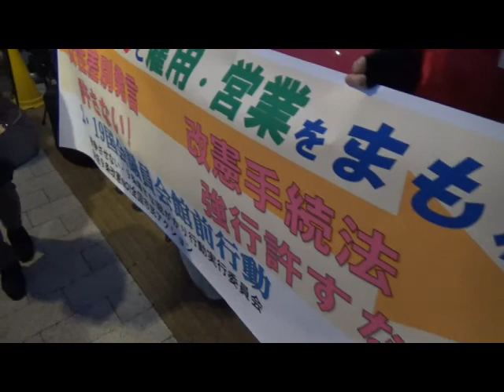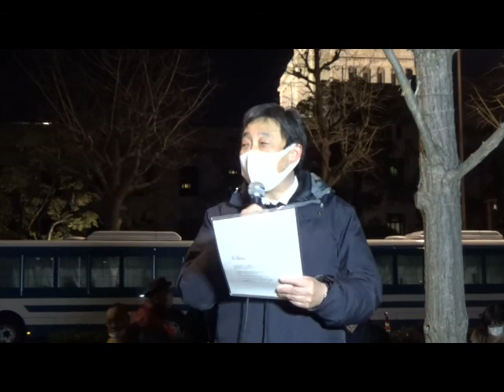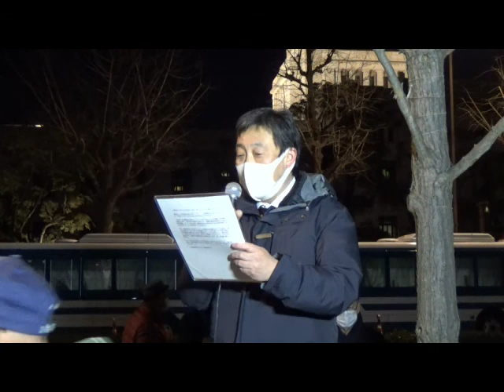2021/2/19 いのちとくらしと雇用・営業をまもれ！女性差別発言許さない！改憲手続法強行するな！2・19国会議員会館前行動 0219議員会館前行動 )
いのちとくらしと雇用・営業をまもれ！女性差別発言許さない！改憲手続法強行するな！2・19国会議員会館前行動( 0219議員会館前行動 )
第63回「１９日行動」
『2.19国会議員会館前行動』
日時：２月１９日（金）18:00～18:45（時間が前回から、30分早められました。）
場所：衆議院第2議員会館前を中心に（国会図書館方面も御利用下さい）
フィジカル（物理的）ディスタンスを確保しながらスタンディング。
共催：戦争させない・９条壊すな！総がかり行動実行委員会
　　　安倍９条改憲NO！全国市民アクション